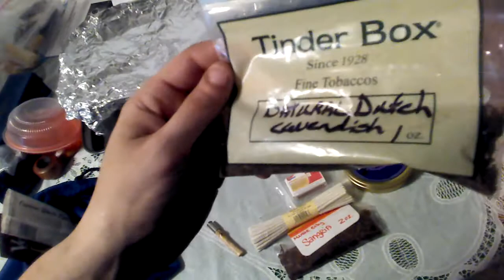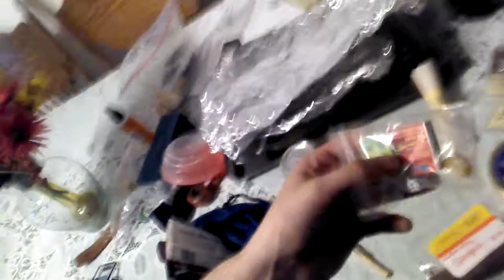2nd Annual YouTube Pipe Conference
Just a little video about how the pipe conference went and what I got when I was there